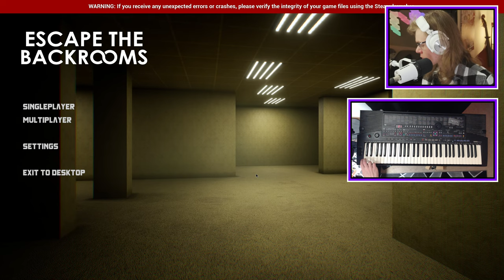] Meepy VOD [ Escape the Backrooms Brought the Band Back Together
My crashing friends in the video:
🎬 Brett @BertDrinksMilk
🍺 Riley (MythExist)
🦕 Kyle @Hermasuarus